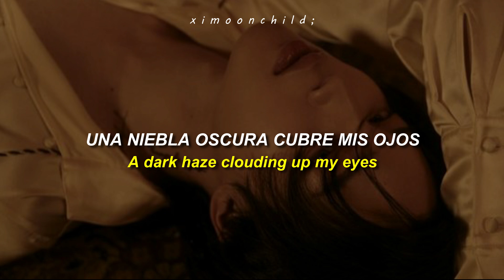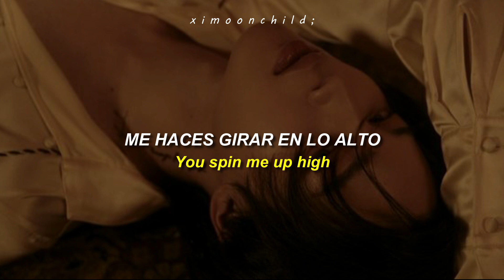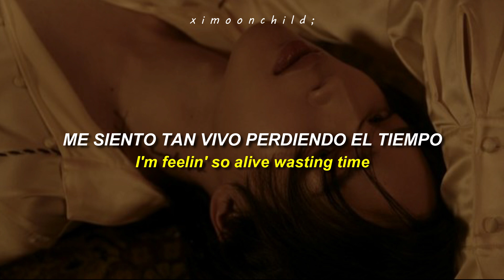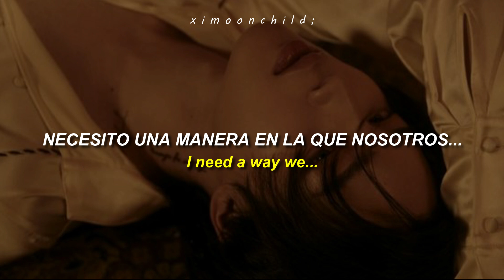Jimin (지민) - 'Like Crazy (English Version)' || [Traducida al español | Lyrics]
↳ ❝Quédate conmigo un poco más❞

╭──          Lyrics           ──╮
She's saying
There's not a bad thing here tonight
Save your reasons all for later
Stay with me a little while

Now, I sink down, all alone away
Where am I?
A dark haze clouding up my eyes

I can hear the voices listening
Don't know who they are
Trying to take the pressure off
Been reaching for the stars
Tell me, will I find myself again?
When I go too far?

Lost in the lights, lost in the lights
I'm outta my mind
Can you help me numb the pain?
Each night, you spin me up high
Emotions on ice

Oh, it's gon' be a good night (Oh, I'm fallin')

All my reflections, I can't even recognize

Each night
You spin me up high
Emotions on ice

 ─┉─ Tags ─┉─
BTS
Jimin Like Crazy English lyrics
Jimin Like Crazy Sub español
Jimin Like Crazy al español
Jimin Like Crazy traducida al español
Jimin Like Crazy letra
BTS 가사
BTS 지민
BTS Jimin
방탄소년단
방탄소년단 Like Crazy
방탄소년단 가사
방탄소년단 Like Crazy 가사
Like Crazy 가사
지민
지민 Like Crazy
지민 Like Crazy 가사
Jimin FACE
Jimin FACE lyrics
Jimin FACE English lyrics
Jimin FACE Sub español
Jimin FACE al español
Jimin FACE traducida al español
Jimin FACE letra